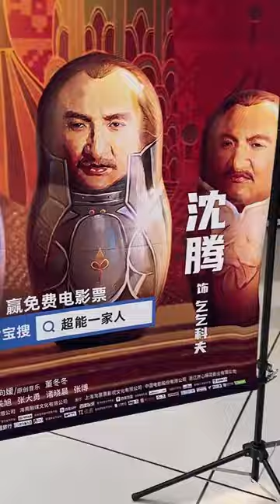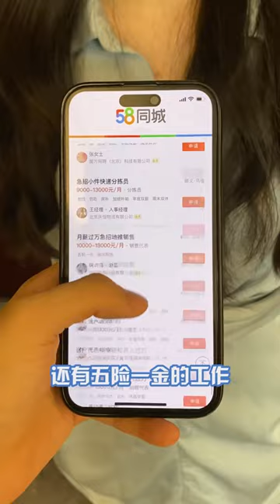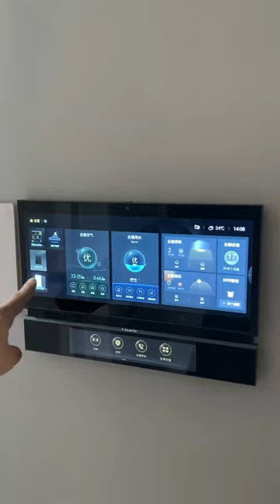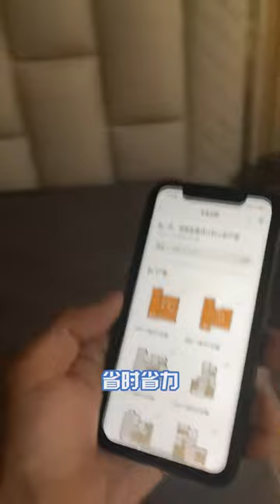出大事了！王美丽竟然对我哥用制服诱惑，这也太...【不次辣条的王美丽】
出大事了！王美丽竟然对我哥用制服诱惑，这也太...